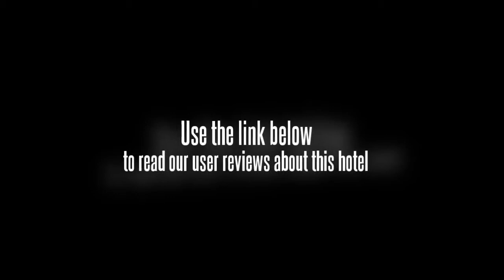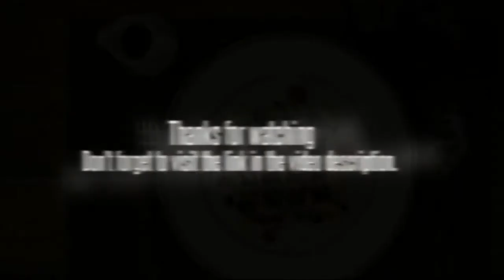Lazy Days Samui Beach Resort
The Lazy Days Samui Beach Resort enjoys a beachfront location. It provides good-value accommodation with free Wi-Fi access. Guests will be able to enjoy the seclusion and privacy of the hotel's private beach.

The Lazy Days Samui Beach Resort caters for families with children offering a kids pool. The hotel has a concierge, a city centre shuttle service and an outdoor pool. It also offers a laundry service, a dry cleaning service and a safe-deposit box. There are barbecue facilities and a picnic area for the guests.

For the comfort and safety of guests, the Lazy Days Samui Beach Resort offers non-smoking rooms. Rooms include a safe, a flat-screen TV and a private bathroom. Kids will be entertained with the in-room video games available.

The Lazy Days Samui Beach Resort features an on-site restaurant, convenient for guests preferring to dine in. Guests can enjoy a drink at the bar.

Elephant Trekking, Bangkok Hospital Samui and Na Muang Waterfall 1 are within driving distance of the Lazy Days Samui Beach Resort. The hotel is within a 10 minute walk to Grandfather And Grandmother Stone and within a 20 minute walk is Muslim Village. Less than 10 minutes drive away are some great tourist destinations such as the Buffalo Fighting and Mummified Monk, and conveniently there is free private parking on site at the hotel should you need it.